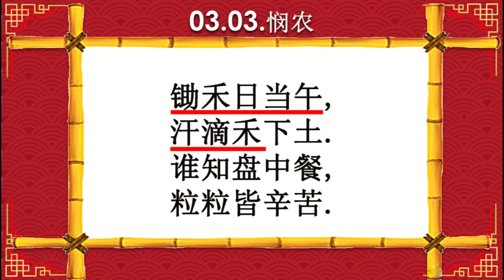CANCION 03 03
悯农/Mǐn nóng/Granjero de la piedad

锄禾日当午,/Chú hé rì dāng wǔ,/Hoe wang día,
汗滴禾下土./Hàn dī hé xià tǔ./El sudor cae bajo el suelo.
谁知盘中餐,/Shéi zhī pán zhōngcān,/Quién conoce el plato,
粒粒皆辛苦./Lì lì jiē xīnkǔ./Los granos son duros.